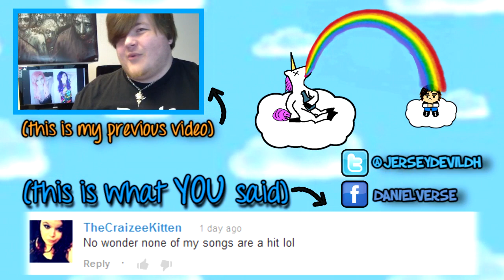I Do What I Want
So, I didn't think of a topic or a subject that I could talk about for this video, but so what?  I don't have to follow the practically non-existent rules of video-making and have a "topic"; I can just do something off-the-cuff without any real structure, because I can do whatever I want.  Because I'm a rebel.  I don't follow anyone's rules.  Not even my own.

THIS IS KAYLAH, WHO WAS NICE ENOUGH TO PRETEND TO SWOON OVER ME:

Also, as I mentioned at the start of this video, I've now hit 3000 subscribers, AND 100,000 total video views on my channel!!  Thank you to anyone who's ever watched, liked, favorited, and/or shared any of my videos, and especially to those who've subscribed, whether you were here from the start, yesterday, last week, two months ago, or twenty seconds from now.  It's ok.  You can touch the button.  Gently, though...it's very sensitive.  Also this is getting weird, so I'll stop this part of the description now.

(ALSO, ALSO: I used a saxophone/piano track that I made in about two minutes on Mixcraft 6.0 that one time.)